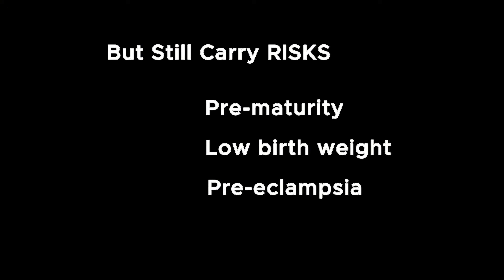11wks Di Di Twin Pregnancy - How to perform normal ultrasound